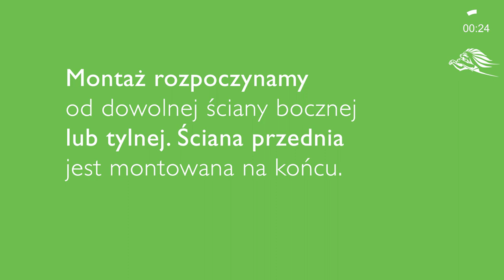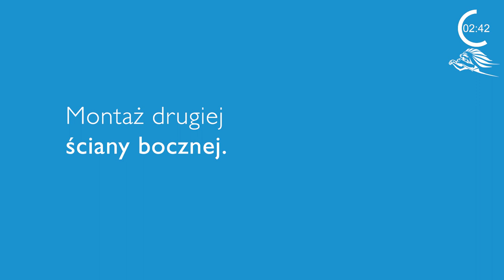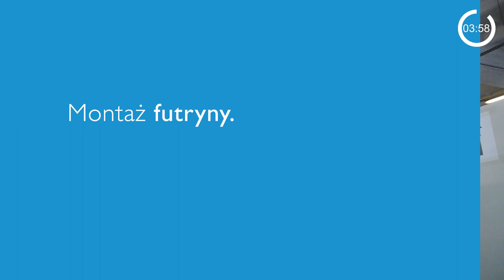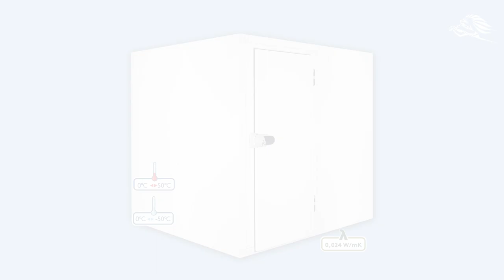Instrukcja Montażu Komory typu CamLock - Kingspan Środowiska Kontrolowane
Film instruktażowy - montaż komory chłodniczej typu CamLock firmy Kingspan.